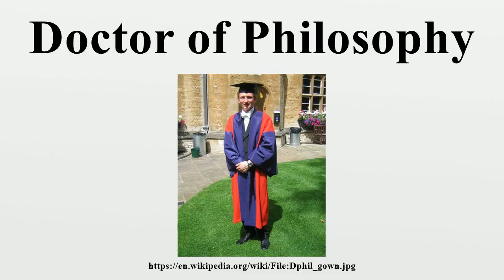Doctor of Philosophy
A Doctor of Philosophy degree (PhD or Ph.D.or DPhil) or a Doctorate of Philosophy, from the Latin Doctor Philosophiae, is a type of doctorate awarded by universities in many countries.

Image-Copyright-Info
Author-Info:   The original uploader was Quantumcomputing at English Wikipedia

Image-Copyright-Info